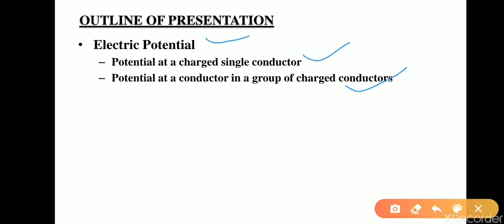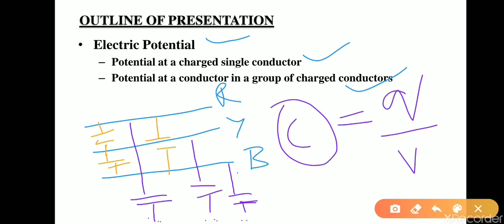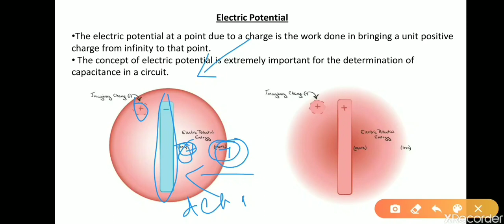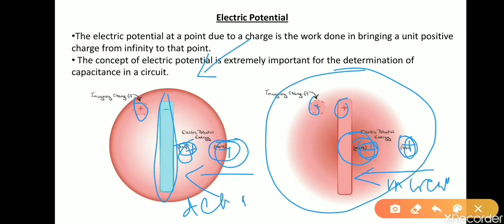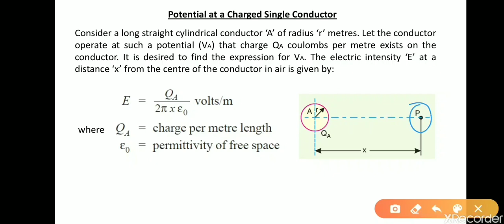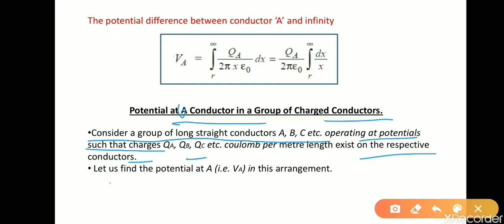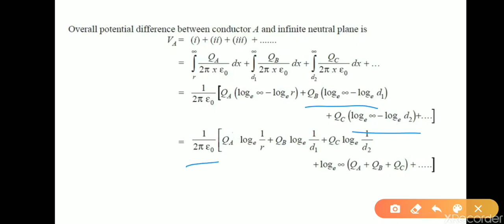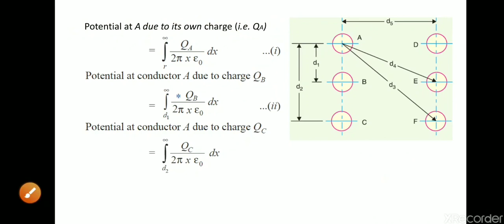Concept of Electric Potential | Power System | By Subinoy Roy